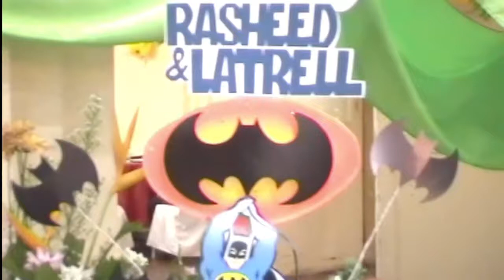V2 Baclig Twins - Rasheed & Latrell’s 1st Birthday (June 2, 2009)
Baclig Twins - Rasheed & Latrell’s 1st Birthday (June 2, 2009)
Video 2
Video by their Daddy Kim
Edited & compiled by arroyofam97